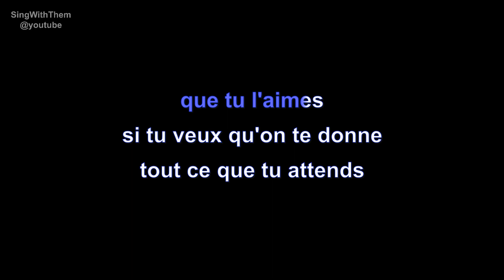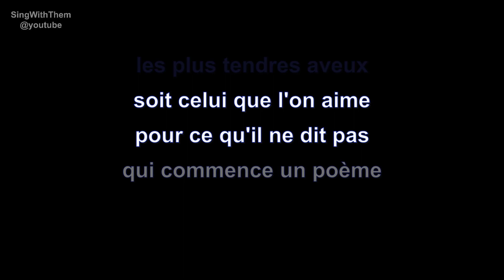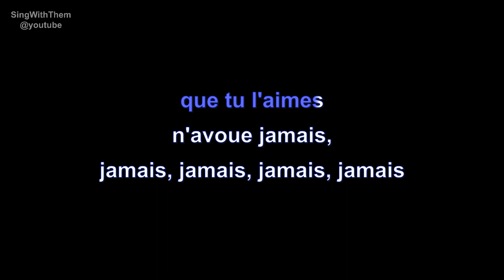guy mardel | n'avoue jamais | lyrics | paroles | letra